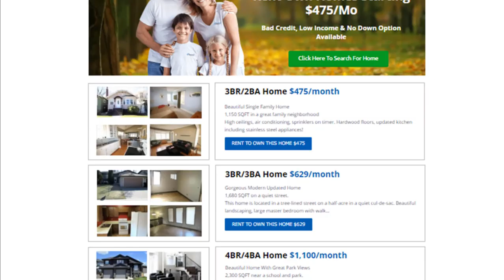Rent to Own Homes in Plano, Texas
✔️ Bad credit / low income accepted.
✔️ No down required.

If you are looking for a good and cheap rent to own homes in Plano, Texas then you have to Check Out

Renting to own is one of the best ways to get into your own house. Rent to own agreement means you don't need a large deposit to secure a home.